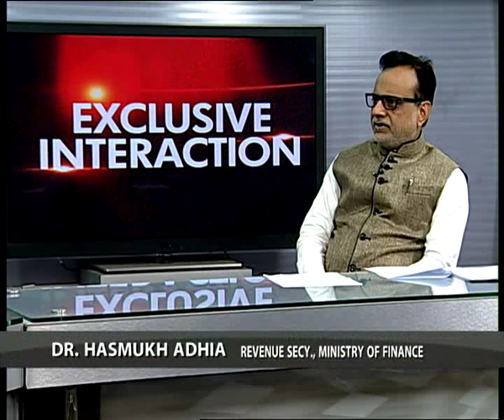Interaction with Revenue Secretary :Dr.Hasmukh Adhia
Revenue Secretary Dr.Hasmukh Adhia on Taxation ( both Direct and Indirect )and other related issues on the backdrop of Union Budget 2016-17.